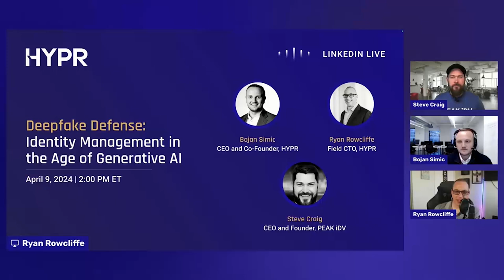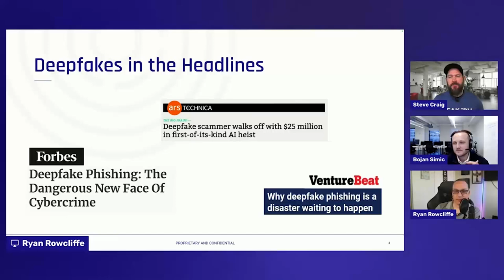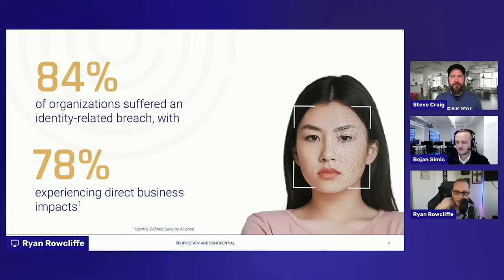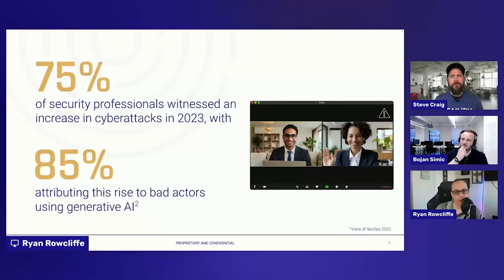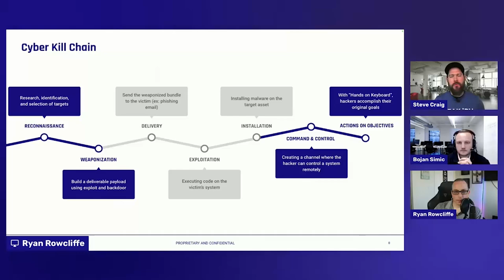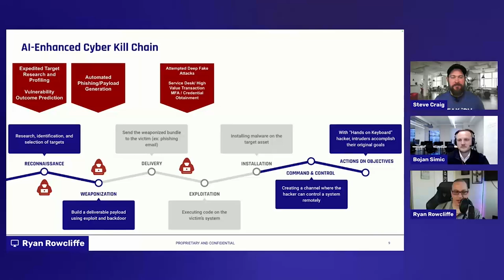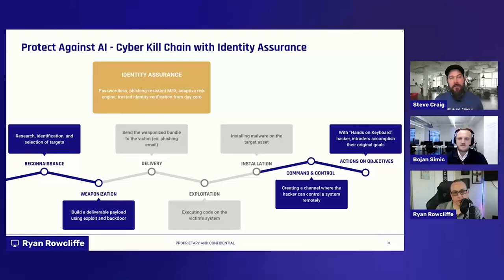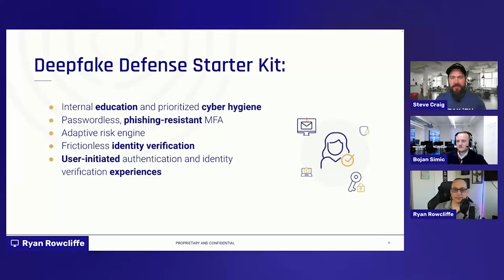Deepfake Defense Against Generative AI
The rise of AI has become a double-edged sword, empowering both defensive measures and malicious attacks.

In particular, Deepfake Generative AI attacks have emerged as a serious threat, enabling bad actors to execute highly personalized and sophisticated cyberattacks. These developments demand that organizations bolster their security frameworks to protect their workforce effectively.

In this video, we explore the critical importance of robust authentication and identity verification solutions to safeguard against Deepfake AI threats. Discover comprehensive strategies to enhance your organization's security posture and stay ahead of evolving cyberthreats.

Bojan Simic, the CEO of HYPR, Ryan Rowcliffe, Field CTO at HYPR, along with the expertise of Steve Craig, Founder & CEO of PEAK iDV, will dive into strategies organizations can adopt to remain at the forefront of identity security.

🔒 Learn how to:

- Detect and prevent Deepfake Generative AI attacks
- Implement strong authentication methods
- Strengthen identity verification processes

About HYPR

HYPR Identity Assurance Platform delivers the industry's most comprehensive end-to-end identity security for your workforce and customers.

By unifying phishing-resistant passwordless authentication, adaptive risk mitigation, and automated identity verification, HYPR ensures secure and user-friendly experiences for all.

Trusted by organizations worldwide, including two of the four largest US banks, leading manufacturers, and critical infrastructure companies, HYPR secures some of the most complex and demanding environments globally, showcasing our commitment to innovation and security excellence.